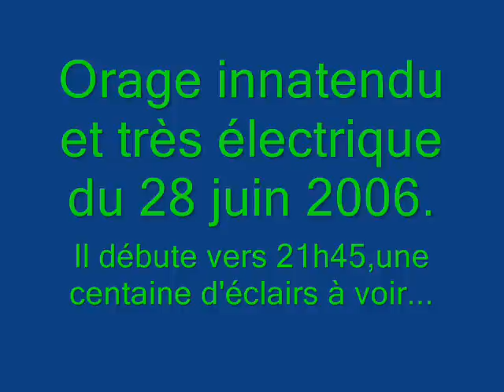orage très électrique du 28 juin 2006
plus de cent éclairs à voir!